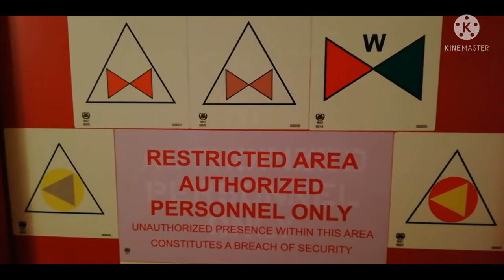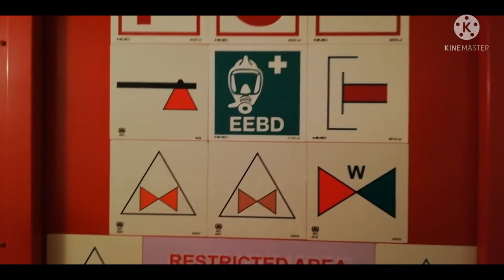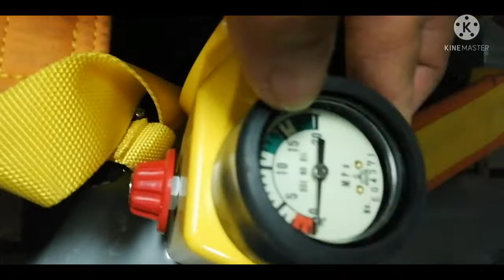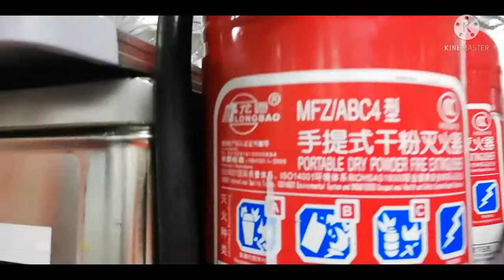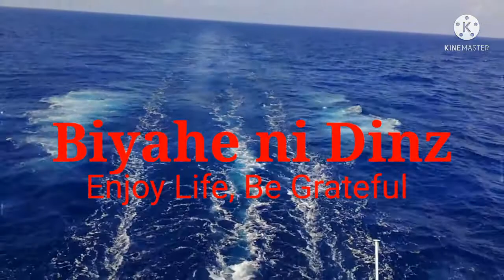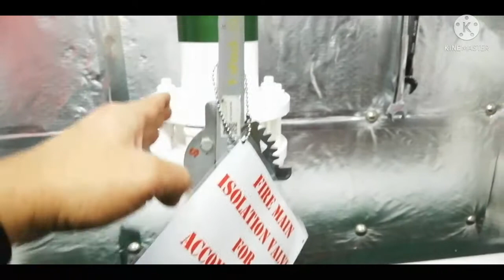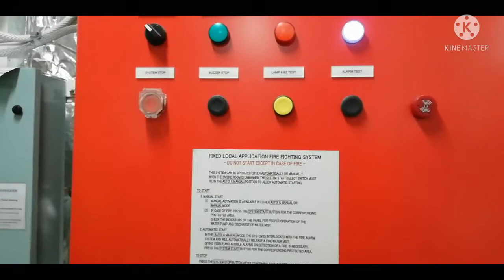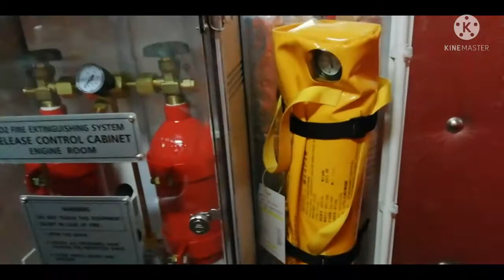FIRE STATION Tour I iceland |seetheworldfree |lifeatsea |imissmyfamily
Hello mga Migs, arat na samahan nyo ako upang silipin natin kung anu-ano ang meron sa loob ng fire station dito sa barko, basic information mga migs para sa inyong kaalaman, kaya let's Go!